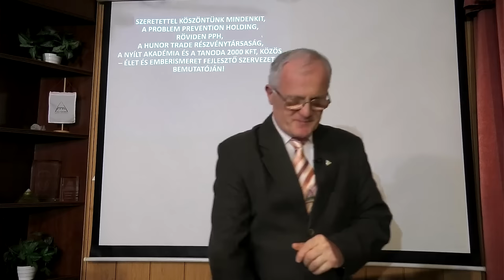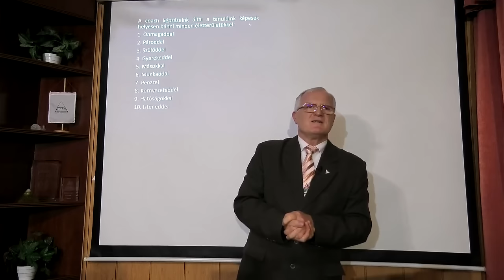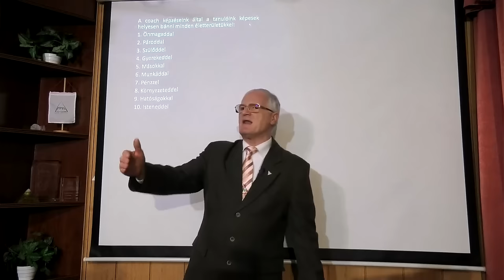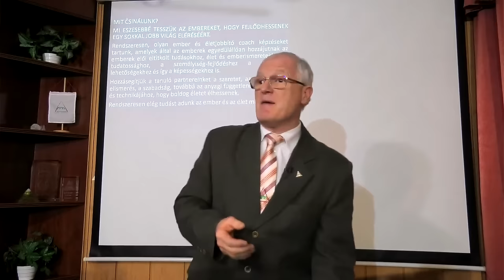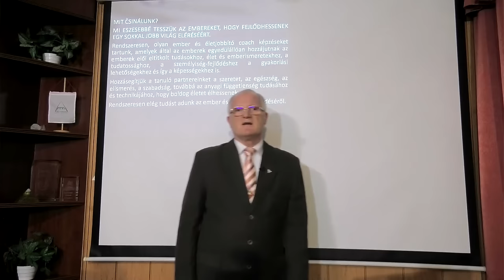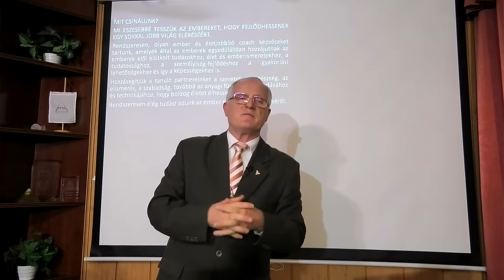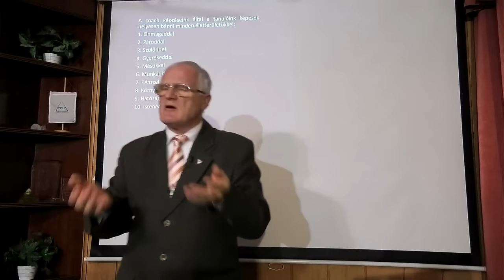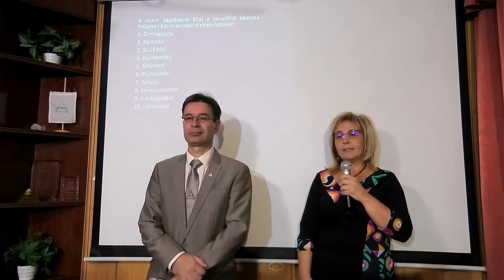2024 01 24 - A ma világában mi adja a boldog életet és mi nem - Szedlacsik Miklós életjobbító mester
A ma világában mi adja boldog életet és mi nem. Szedlacsik Miklós mester-coach ember és életjobbító ingyenes előadása. A PPH - Nyílt Akadémia ingyenes képzése. Csatlakozz a ténylegesen használható tudáshoz a weboldalunkon a következő linkre kattintva!